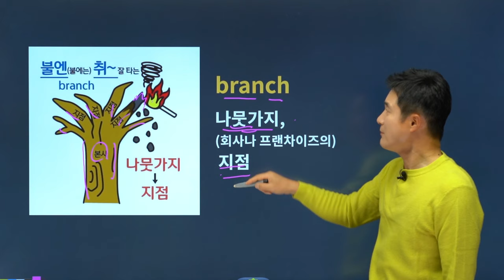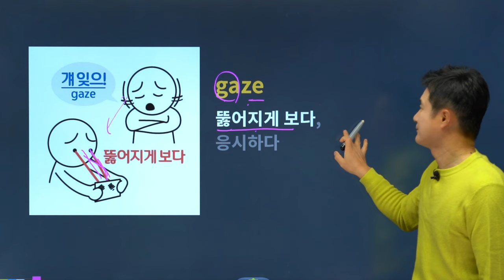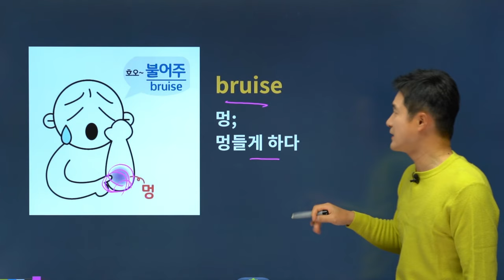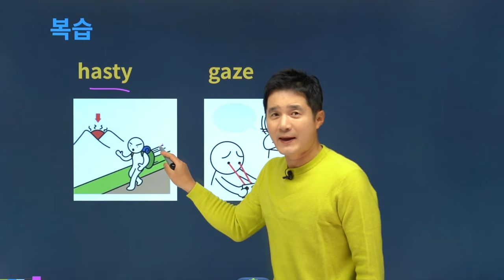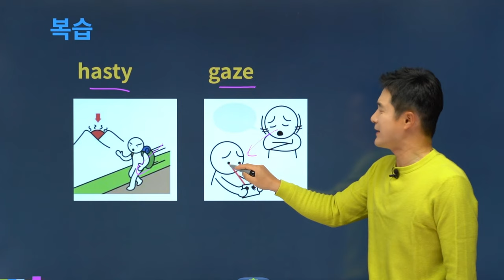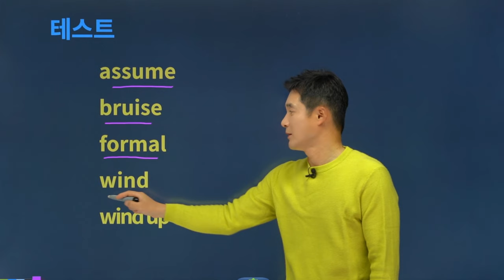branch, 이렇게 외우면 3초 컷! 👀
💛 편입, 공무원, 토플, SAT, 텝스영단어 2700단어 8일 완성!
💛 🏅 편입 어휘 적중률 1위! 스테디셀러의 자부심